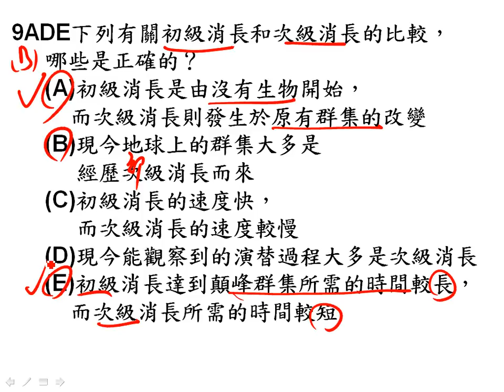t基生進度考ch6 1多選09二簡g